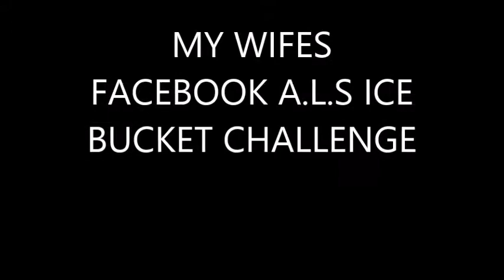MY WIFES FACEBOOK A L S ICE BUCKET CHALLENGE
MY WIFES FACEBOOK A.L.S. " ICE BUCKET" CHALLENGE ENDED UP BEING MORE LIKE ICE WATER IN 90* DEGREE WEATHER..BUT WAS A" FUN" MOMENT.